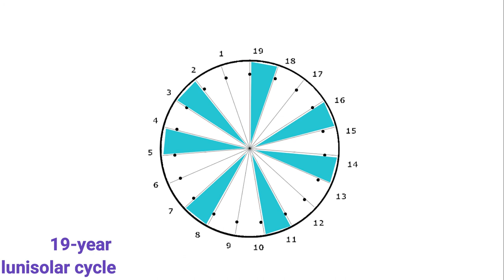[Calendar] 6479 Years in 30 Seconds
In any lunisolar calendar based on the 19-year Metonic cycle and using natural observation of the sun and moon, seven out of every 19 years have an extra lunar month. These are the leap years, and they are spaced as evenly as possible across the 19-year cycle. The order of leap years remains steady for centuries ... but not forever. The order shifts slightly every 341 years on average. This is because of the residual 2.0786-hour difference between 19 solar years and 235 synodic lunar months. After every 334 or 353 years, one of the seven leap years forfeits its leap month to the next year in the cycle, which then becomes a leap year. After 6479 years,  all nineteen cycle years have been leap years, and the order of leap years goes back to where it started.